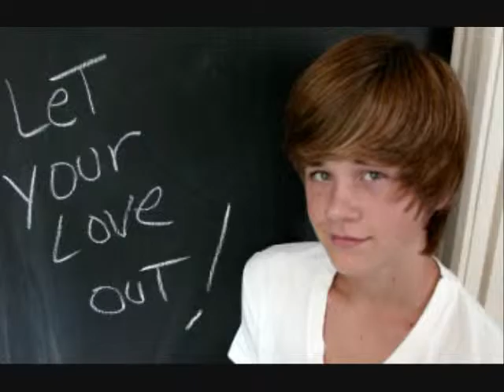Gangsta Grillz (Luke Benward Video)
A video I made for Luke Benward using the song Gangsta Grillz by LeToya. Thanks to the sites that i got the videos and pics from!